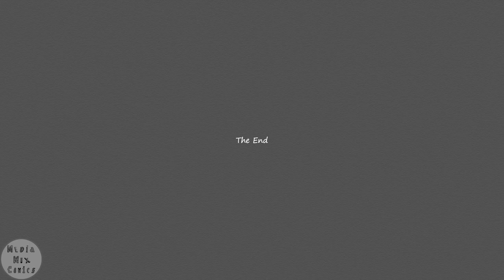Spy vs Spy 0091